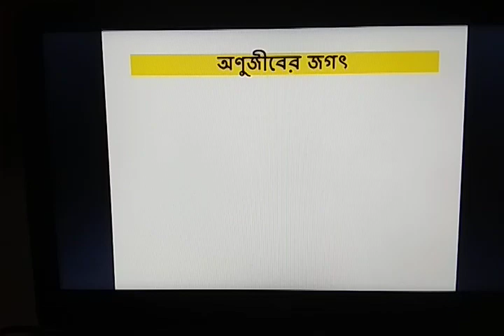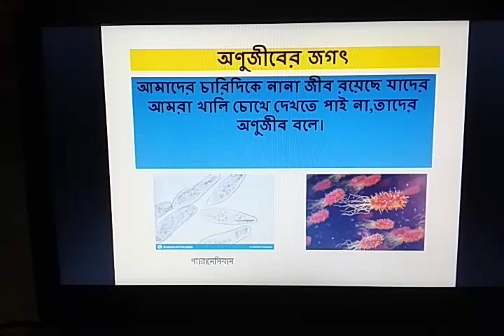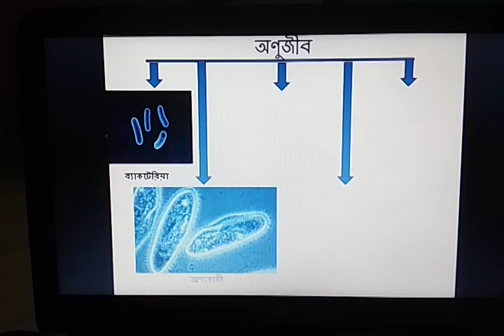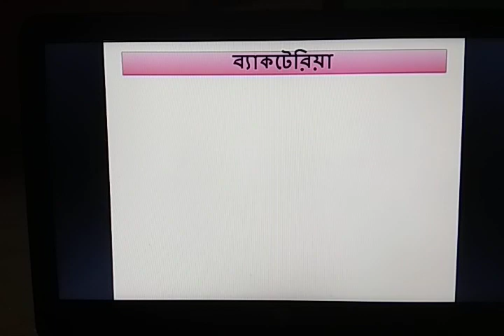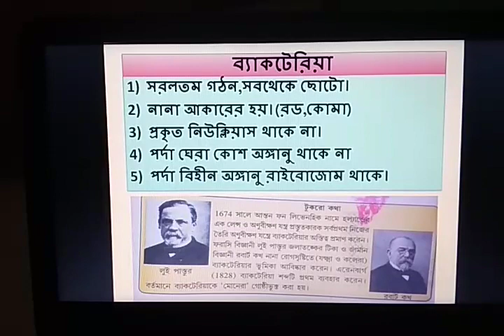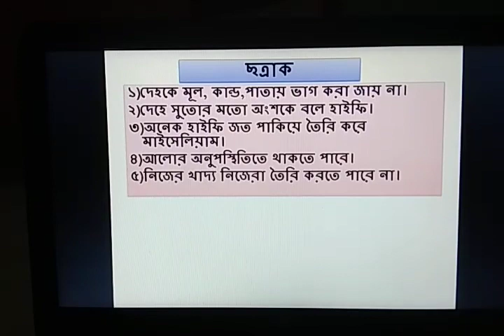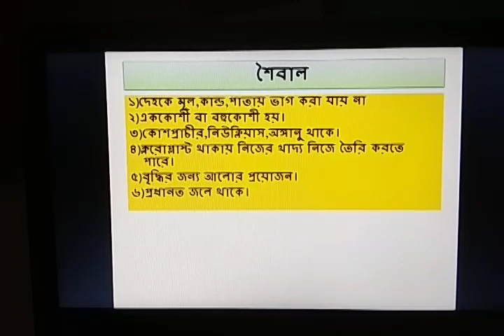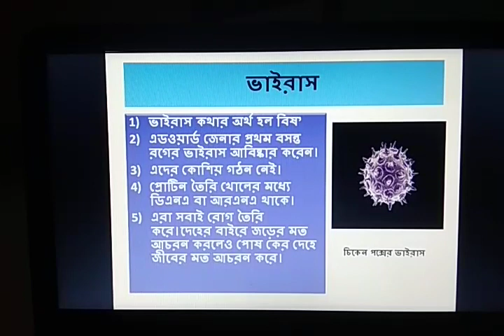অণুজীবের জগৎ part 1 (অষ্টম শ্রেনী)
This is the biology topic of class eight .hope students can understand it easily ... video made by (subhadeep Datta ,m.sc in zoology)